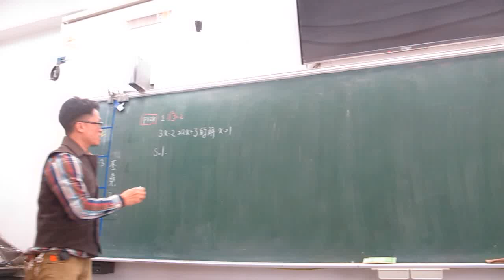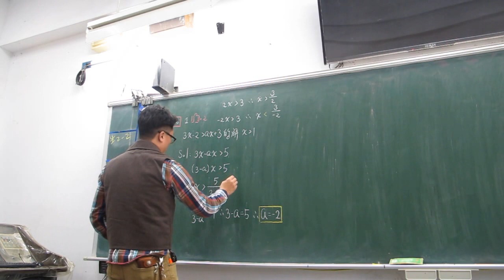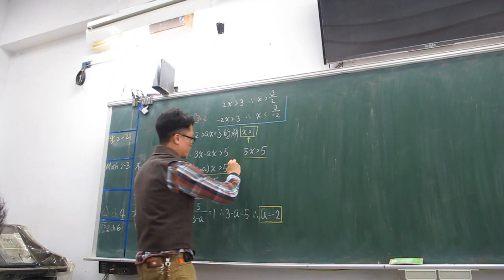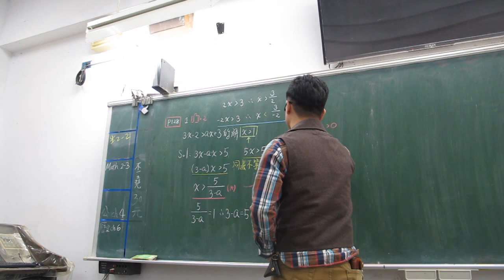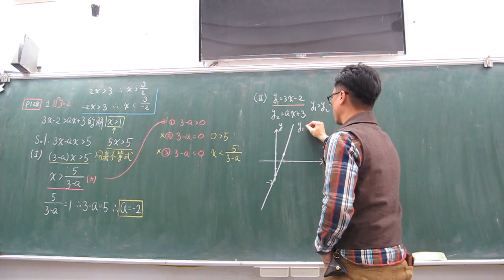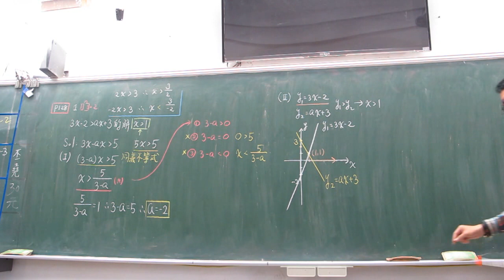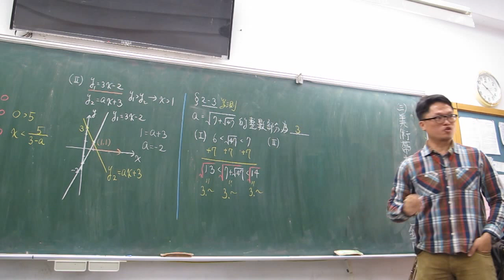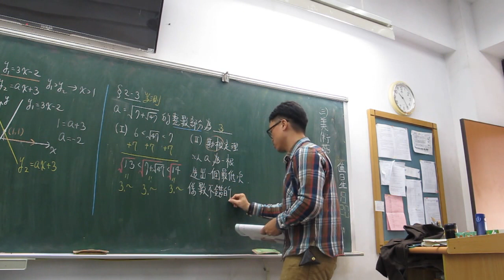高一上第60堂一次不等式課本習題(上)